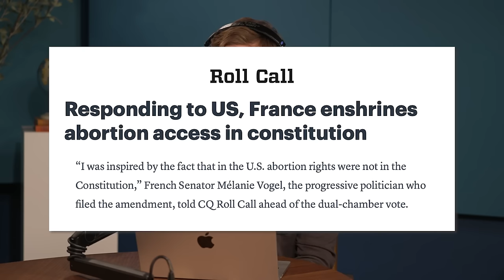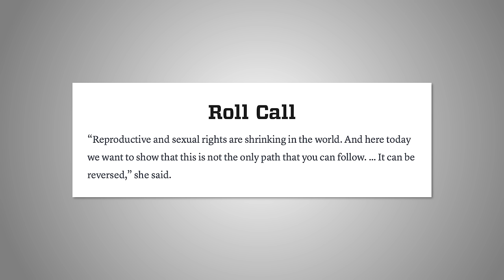Why is the US Airdropping Aid to Gaza? | Pod Save The World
Tommy Vietor and Ben Rhodes discuss the futility of aerial aid drops by the US in Gaza, Kamala Harris’ speech calling for an immediate ceasefire, Netanyahu rival Benny Gantz’s visit to Washington, and do a preview of President Biden’s State of the Union address. Then they discuss the breakdown of order in Haiti as gangs overrun prisons, a German audio leak about long range missiles for Ukraine posted by Russian state media, France enshrining abortion into their constitution, the thousands of Russians who came out for Alexei Navalny’s funeral, repercussions for multiple US leakers of classified intelligence, and Tucker Carlson’s about face on Putin. Then Tommy speaks with Kholood Khair, a Sudanese political analyst and founder of the Confluence Advisory think tank about the civil war in Sudan.

CHAPTERS
0:00 - Intro
3:25 - Gaza updates
25:41 - State of the Union
35:22 - Haiti
38:57 - German scandal
47:11 - France abortions
49:03 - Alexei Navalny funeral
43:50 - Don't share classified documents
58:45 - Tucker in Moscow
1:01:31 - Kholood Khair interview